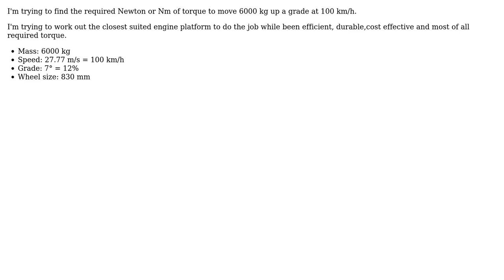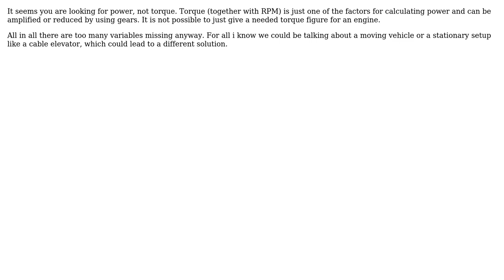Engineering: Required torque to move 6000kg at 27.77m/s (2 Solutions!!)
Engineering: Required torque to move 6000kg at 27.77m/s

With thanks & praise to God, and with thanks to the many people who have made this project possible! | Content (except music & images) licensed under CC BY-SA | Music | Images & others | With thanks to user Wasabi user Q.stratford user MadMarky user Bart and the Stack Exchange Network Trademarks are property of their respective owners. You are responsible for your own actions.